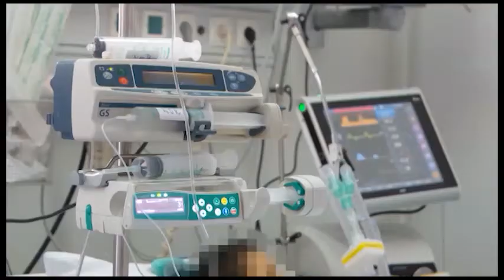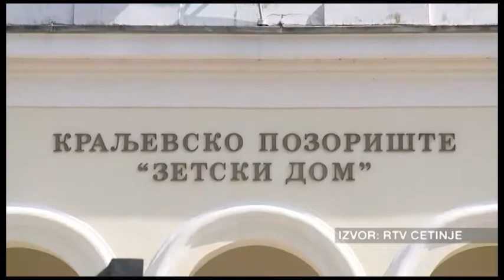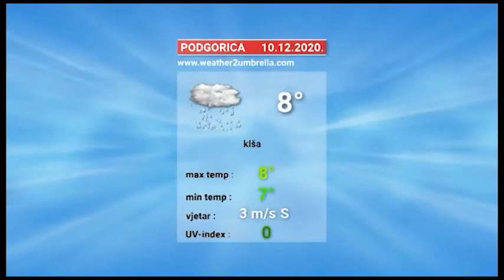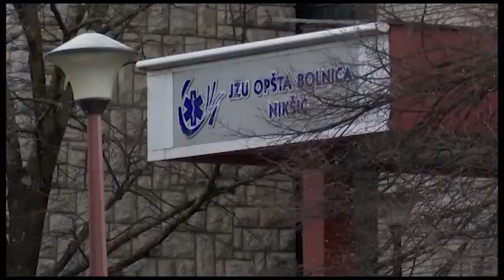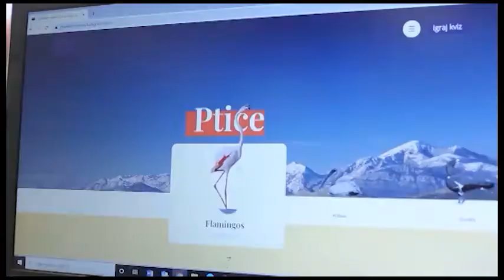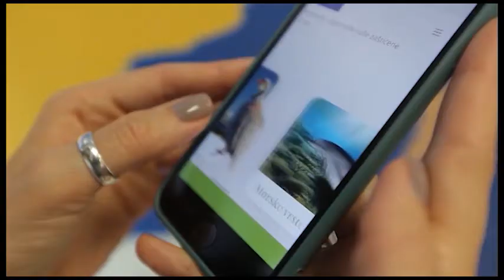60_MINUTA_2020-12-09